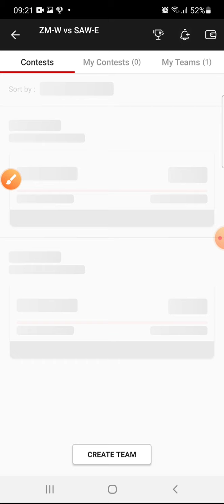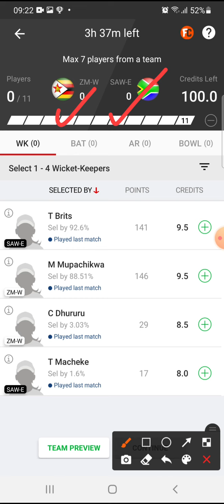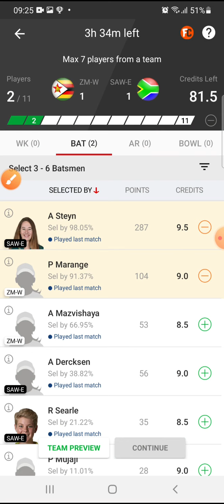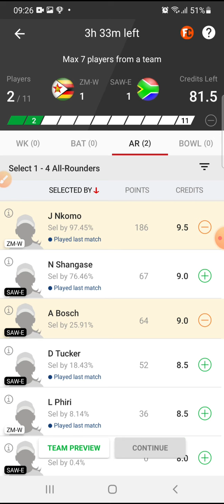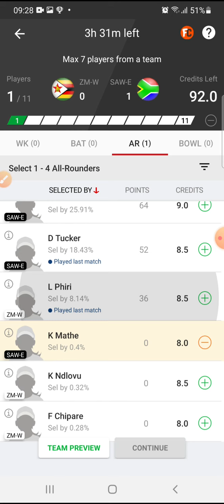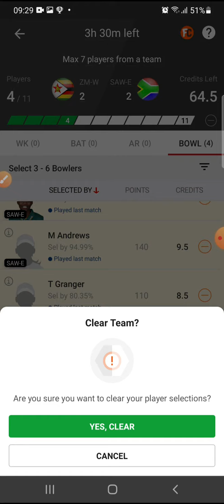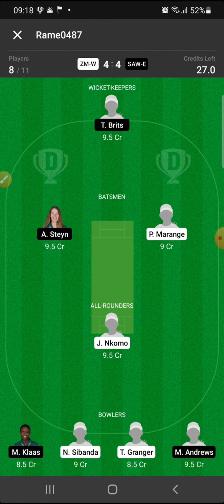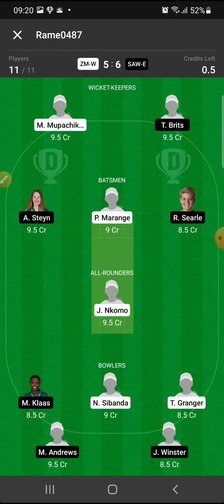ZIM W VS SAW E Dream11 Prediction FOR ODD IN TAMIL WITH BASE TEAM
please change any player as per video.

ZIM W vs SA W E Dream11 Team
ZIM W vs SA W E dream11
ZIM W vs SA W E dream11 prediction dream11
ZIM W vs SA W E team
ZIM W vs SA W E dream11 today match
ZIM W vs SA W E dream11 Team dream11
ZIM W vs SA W E dream11 16 May
ZIM W vs SA W E d11 Team
ZIM W vs SA W E dream11 prediction
ZIM W vs SA W E team dream11 team Prediction
ZIM W vs SA W E 2021 d11
ZIM W vs SA W E